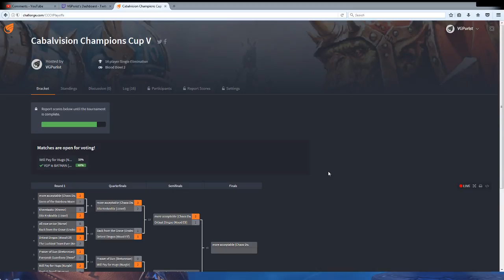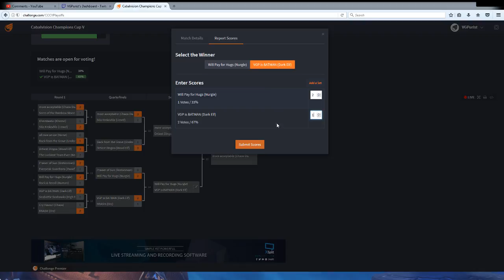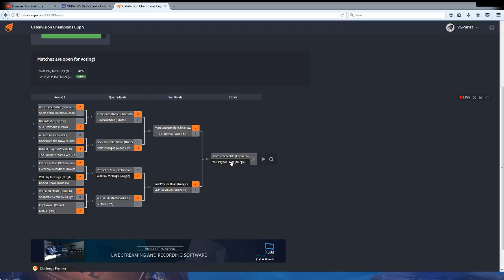Blood Bowl 2 - Champions Cup V Semifinal Dark Elf (Jimmy Fantastic) Vs Nurgle (LuckyLuckLuc)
VGP is Batman (Dark Elf) Vs Will Pay for Hugs (Nurgle)

More high flying action as the Dark Elves try to steal one away from the Nurgles.